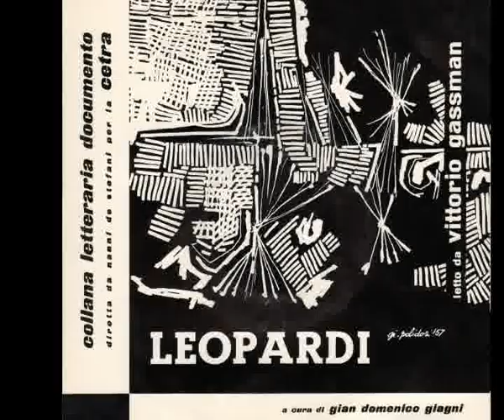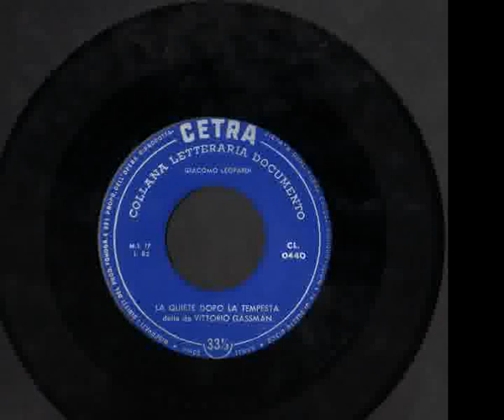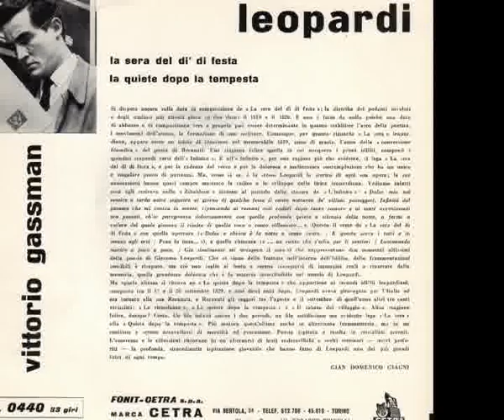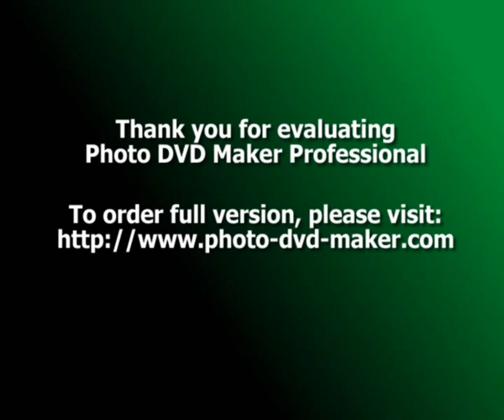Vittorio Gassman - La sera del dì di festa